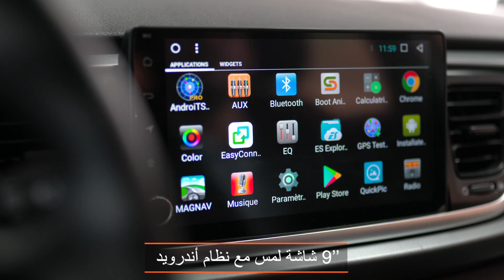Présentation Kia Rio Lifestyle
Présentation de la Série Spéciale Kia Rio Lifestyle